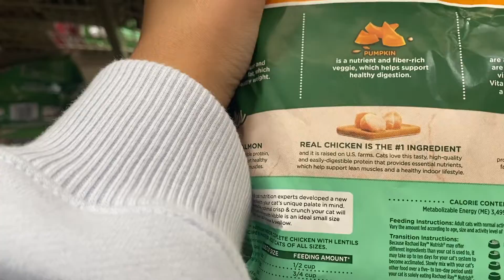VLOGMAS DAY ONE: final exams!